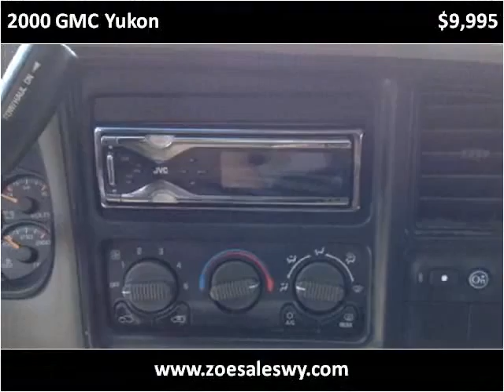2000 GMC Yukon Used Cars Cheyenne WY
This 2000 GMC Yukon is available from Zoe Auto Sales Cheyenne.